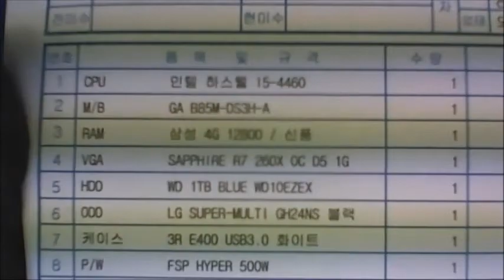2015-03-31 강성기 고객님 조립영상 - 컴대문 조립컴퓨터 전문점